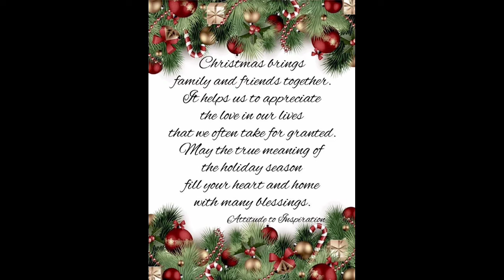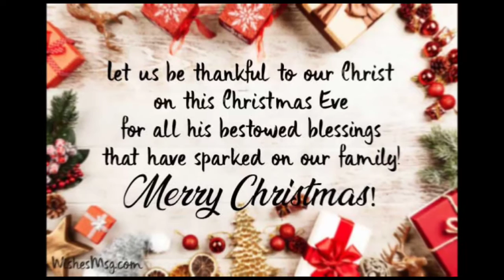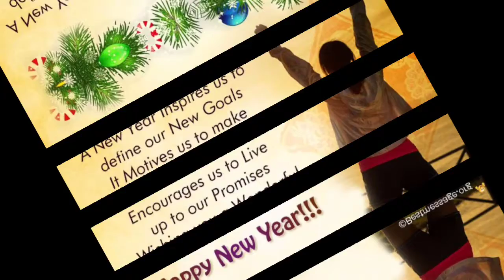Merry Christmas & Happy New Year